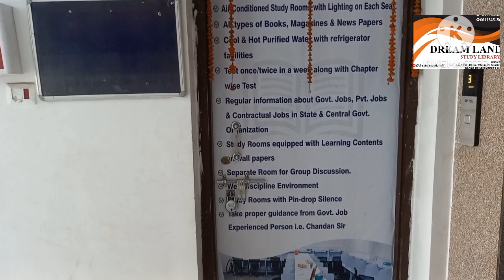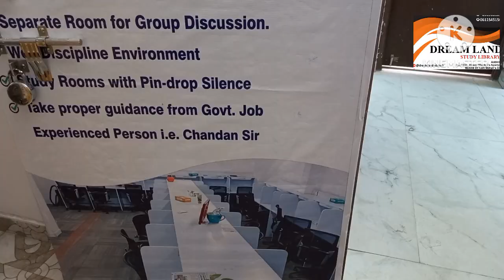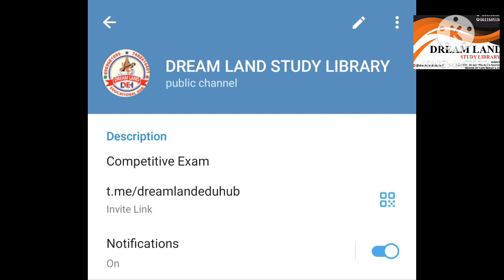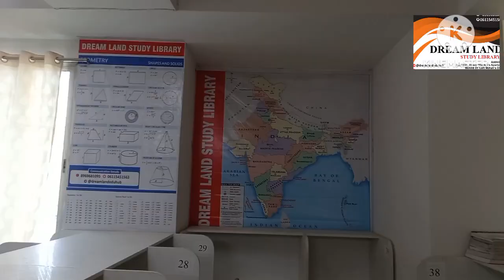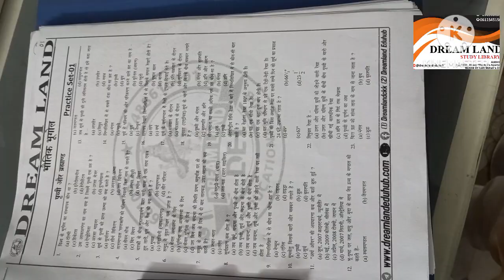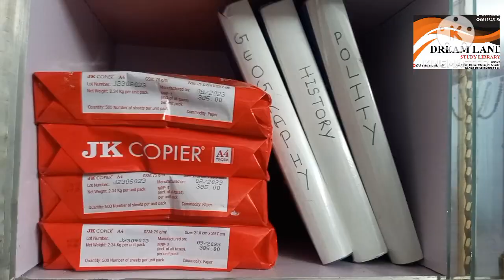DREAM LAND STUDY LIBRARY, BIHTA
This library is completely different from other libraries at Bihta. You listen carefully and join soon. Seats are limited.